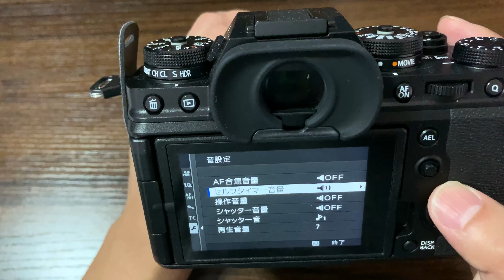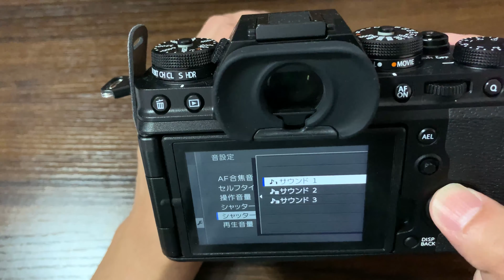FUJIFILM X-T4 カメラの各音量の設定の方法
FUJIFILM X-T4